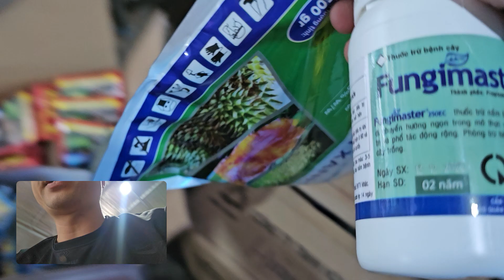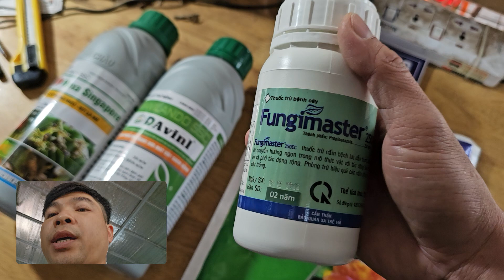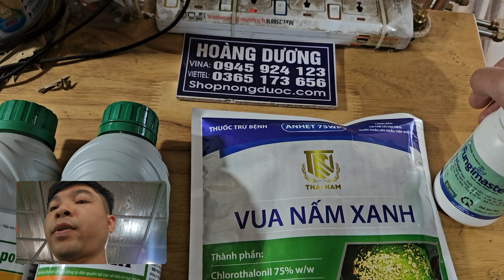Hd436.Cập nhật thêm nhiều loại thuốc trị bệnh cây hồi